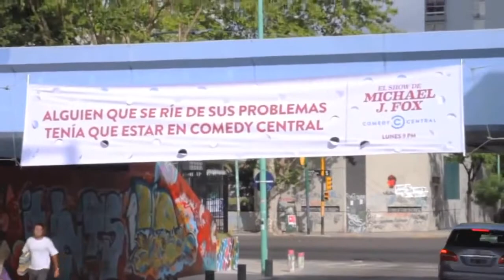Publicidad Comedy Central El Show de Michael J Fox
Una campaña excelente en la que el mensaje es sentir por lo que pasa el protagonista de esta serie cómica.